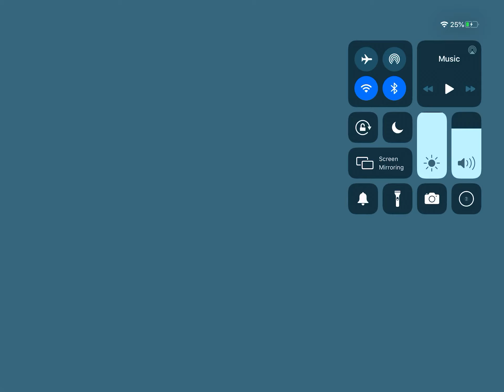Lemons Got Unmodded..